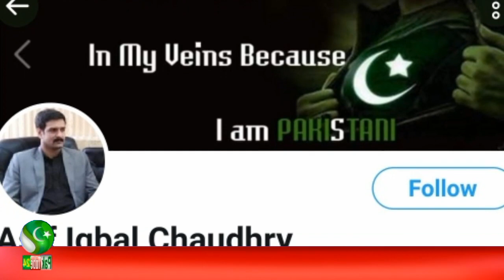Did Shireen Mazari take action against FIA ​​officer for Mesha Shafi | Asif Iqbal Ali FIA |Ali Zafar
Video Is About :
Did Shireen Mazari take action against FIA ​​officer for Mesha Shafi.
 Meesha Shafi Ali Zafar.